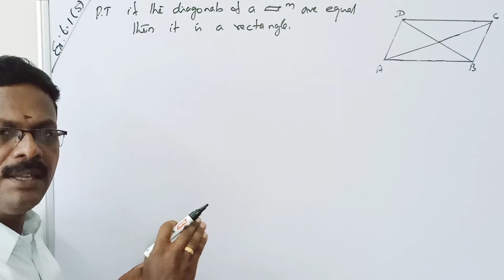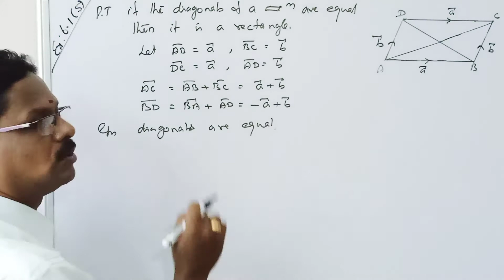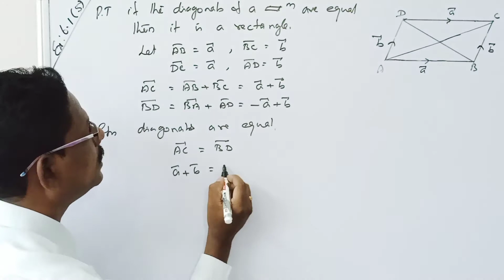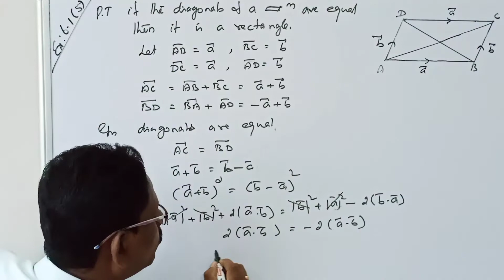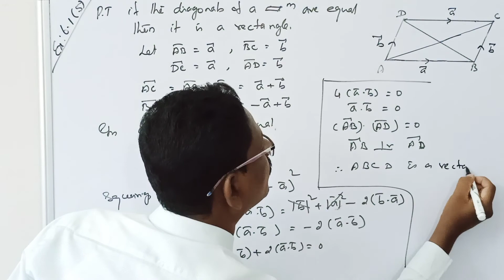STD12||LESSON: 6||EXERCISE: 6.1(5)||MERCURY MATHS